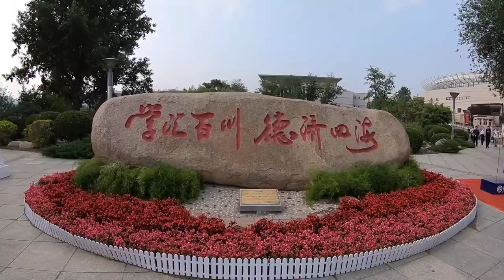大连海事大学半日游｜Dalian Maritime University Half-Day Tour｜2019.12.28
拍摄器材：gopro5
制作软件：Adobe Premiere Pro CC 2019